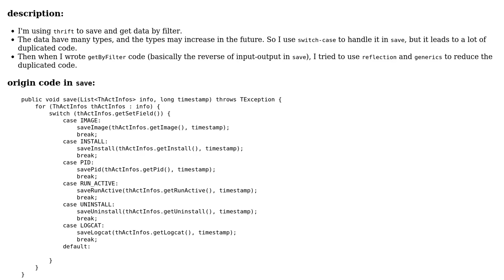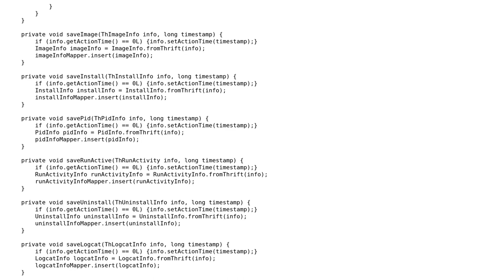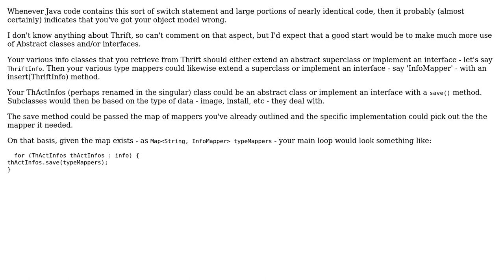Code Review: How to save/get different type of data with less duplicated code?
With thanks & praise to God, and with thanks to the many people who have made this project possible! | Content (except music & images) licensed under CC BY-SA | Music | Images & others | With thanks to user Mark Bluemel user leaf_yakitori and the Stack Exchange Network Trademarks are property of their respective owners. You are responsible for your own actions.